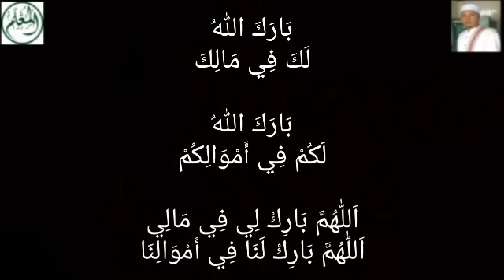Do'a Sahabat Terkaya - Rizqi Mudah, Harta Melimpah - Abdurahman bin 'Auf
عن أنس رضي الله عنه أن رسول الله صلى الله عليه وسلم قال لعبد الرحمن بن عوف: بارك الله لك . رواه البخاري . قال عبد الرحمن: فلقد رأيتني ولو رفعت حجرًا لرجوت أن أصيب تحته ذهبًا أو فضة . أخرجه ابن سعد والبيهقي

وفتح الله له أبواب الرزق، ومن عليه ببركات من السماء والأرض، وكان حين قدم المدينة فقيرًا لا يملك شيئًا، فآخى رسول الله صلى الله عليه وسلم بينه وبين سعد بن الربيع الأنصاري رضي الله عنه، فقال سعد لعبد الرحمن: إن لي زوجتين فاختر أجملهما أطلقها ثم تعتد ثم تتزوجها، وإن لي من المال كذا وكذا فخذ منه ما شئت. فقال عبد الرحمن: لا حاجة لي في ذلك، بارك الله لك في أهلك ومالك ، ثم قال: دلوني على السوق . أخرجه البخاري